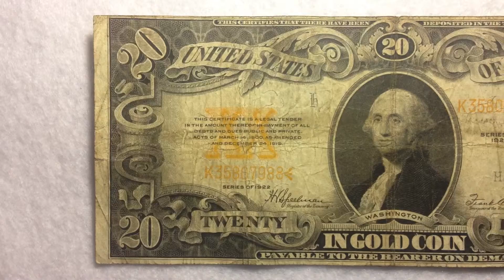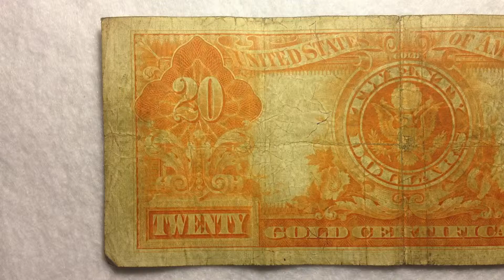1922 $20 Gold certificate